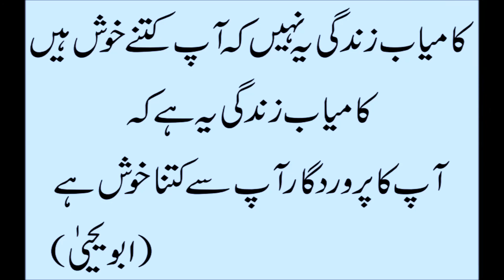Golden Words Part 08 / Sunehri (سنہری ) Aqwal by Abu Yahya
Khubsurat sunehri batain | sunehre islamic urdu aqwal-e-zareen |  Heart Broken Quotes

How are you . i hope you will be fine. dosto aj ki video main hum lay hain ap k liey golden words in urdu. These quotes will change your life and thinking.